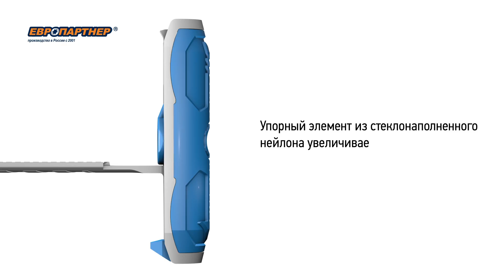TWIN PAK Дюбель усиленный двухкомпонентный для гипсокартона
TWIN PAK Дюбель усиленный двухкомпонентный
для ответственных креплений к гипсокартону

материал: нейлон / стеклонаполненный нейлон

- резьба внутреннего профиля дюбеля препятствует прокручиванию шурупа, обеспечивая плотный прижим
- равномерное распределение нагрузки на гипсокартон
- ответственные крепления без использования закладной
- материал шурупа, электрооцинкованная сталь с антифрикционным покрытием, облегчает монтаж
- низкое влагопоглощение материала дюбеля
- высокая прочность